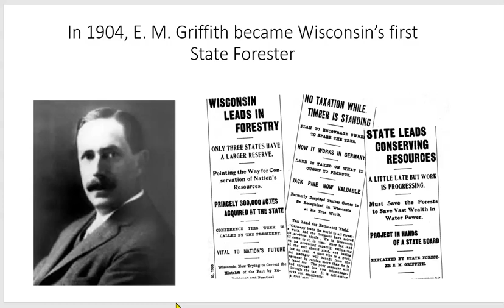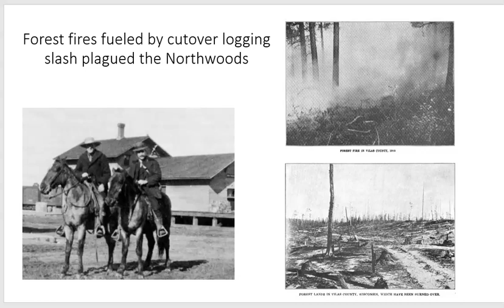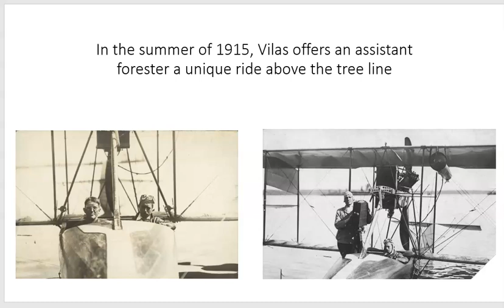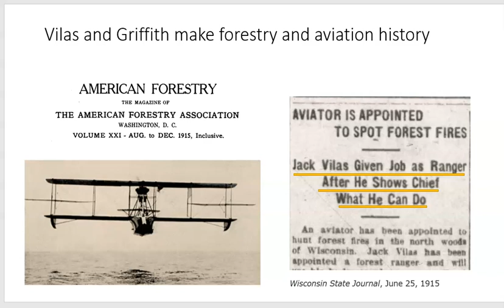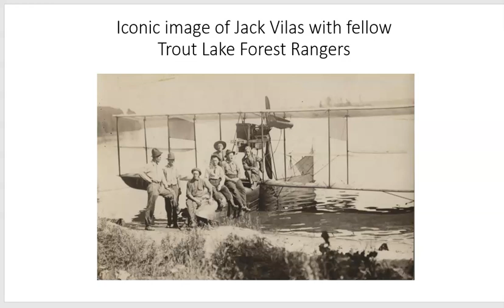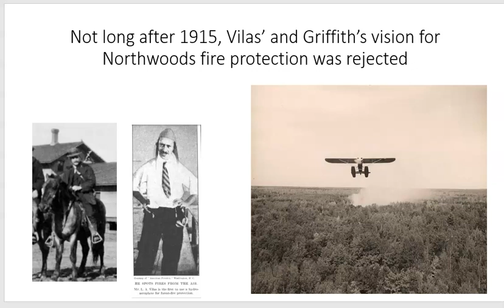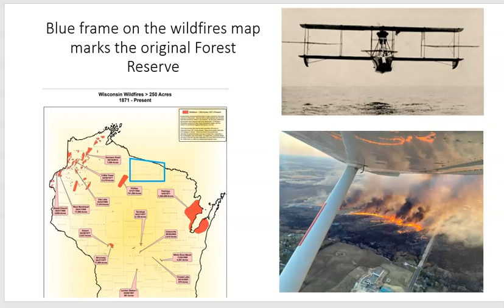Jack Vilas The First Flying Fire Ranger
Learn how history was made on Big Trout Lake in 1915, as aviator Jack Vilas and Wisconsin Forester E. M. Griffith teamed-up to launch aerial fire patrols to protect the Northwoods.  Though traditionalist challenged the use of airplanes to detect fires, today Wisconsin DNR exclusively uses aerial surveillance for fire detection.